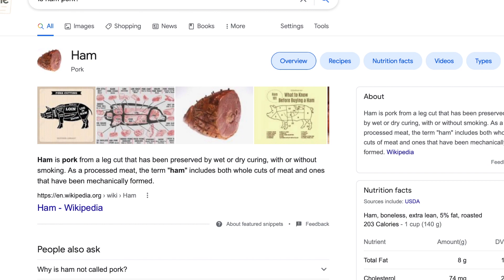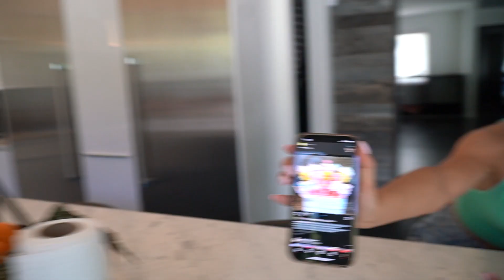GRILL & TELL W/ NOELLE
Grill & Tell W/  New Roommate Noelle Leyva || Isaiah Miranda
list=PLCfhywKsmqEQtcwxplJhYdPzKa_Wsp916

Videographer:
About Me:
What's up guys I love spreading motivation, working out, and just being the best overall athlete I can be. Welcome to my life.
21 | NJ